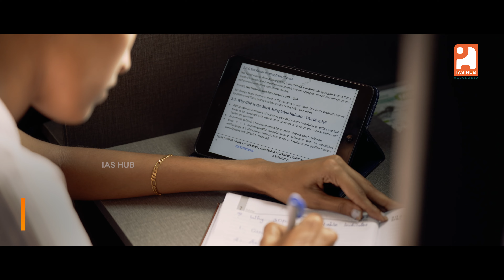A Complete Package for Civil Service Preparation - IAS HUB | Register For Scholarships worth 25 lakh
IAS HUB is the first residential hub in Kerala. We have elite facilities including Multimedia Classrooms, a conference hall, and discussion corners with the best reading space facilities, which again help us continue as one of the best civil service coaching centers in Trivandrum. This civil service coaching in Trivandrum concentrates on academic expertise to bring result-oriented programs. The core strength of this top IAS academy is its team of dedicated young and dynamic faculties who are updated and attuned to the latest changes in the pattern of UPSC. The team consists of educationalists, civil servants, mentors, subject experts, and current affairs strategists from various parts of the country. Student-centric approaches with excellent facilities are the key features of this leading IAS academy in Trivandrum. This civil service coaching concentrates on academic expertise to bring result-oriented programs. The core strength of this top IAS academy in Trivandrum is its team of dedicated young and dynamic faculties who are updated and attuned to the latest changes in the pattern of UPSC. The team consists of educationalists, civil servants, mentors, subject experts, and current affairs strategists from various parts of the country. Student-centric approaches with excellent facilities are the key features of this leading IAS academy in Trivandrum.